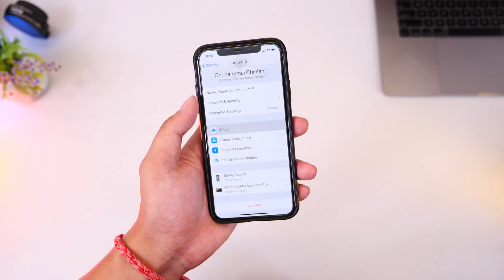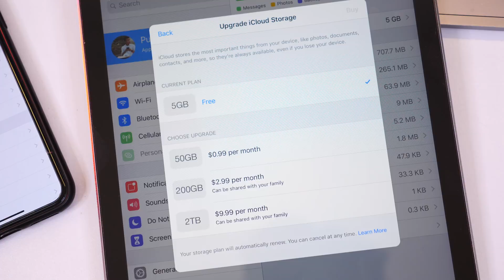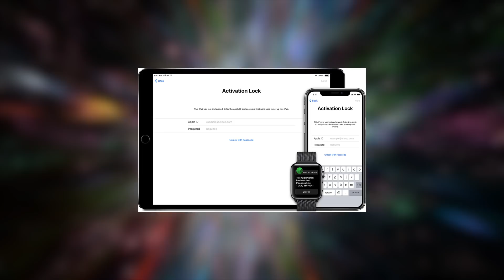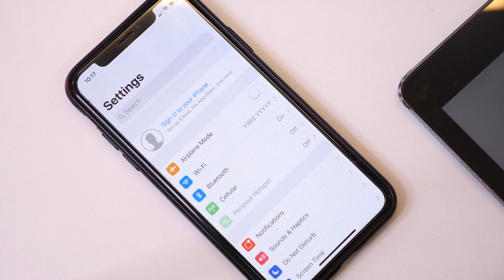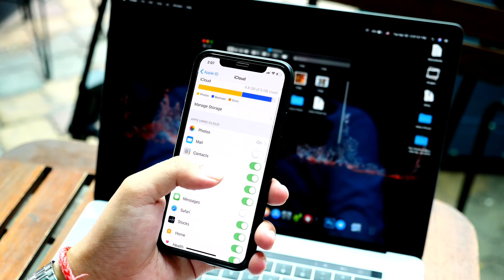Cambo Plus | អ្វីទៅជា iCloud? តើគេប្រើវាដើម្បីអ្វី?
អ្វីទៅជា iCloud? តើគេប្រើវាដើម្បីអ្វី? វីដេអូនេះ នឹងបកស្រាយពីសំណួរមួយនេះ ក៏ដូចជាគុណសម្បត្តិ និង គុណវិបត្តិរបស់វាផងដែរ។

អំពីម៉ៃ:  សូមអរគុណដល់ការគាំទ្ររបស់អ្នកទាំងអស់គ្នា កន្លងមកផងដែរ ដែលតែងតែគាំទ្រខ្ញុំ ម៉ៃ មានខ្លះគាត់ហៅខ្ញុំ ម៉ី ខ្លះទៀត Mike ប៉ុន្តែមិនអីទេ សំខាន់ទឹកចិត្តរបស់ពួកគាត់ នៅតែគាំទ្រ បើទោះជាមាន Hate លាយឡំផងក៏ដោយ .. ហើយ Yeah ខ្ញុំមានមាត់តែមួយ មិនអាចផ្គាប់ចិត្តបានទាំងអស់ទេ យ៉ាងណាក៏ដោយ ខ្ញុំដឹងអំពីខ្លួនខ្ញុំ ខ្ញុំស្រលាញ់បច្ចេកវិទ្យា ហើយចង់ចែករំលែកការយល់ដឹងរបស់ខ្ញុំក្នុងវិស័យមួយនេះ ដល់ប្រជាជនកម្ពុជា ខ្ញុំនឹងព្យាយាមបន្តធ្វើតាម លទ្ធភាពដែលខ្ញុំអាចធ្វើទៅបាន។ អញ្ចឹងនេះជាវីដេអូ ចុងក្រោយរបស់ខ្ញុំហើយ អរគុណអ្នកទាំងអស់គ្នា អរគុណ ខេមបូរីផត សម្រាប់បទពិសោធន៍ទាំងអស់កន្លងមក មានពេលចាំជួបគ្នា ពេលក្រោយទៀត ។ Peace !!!